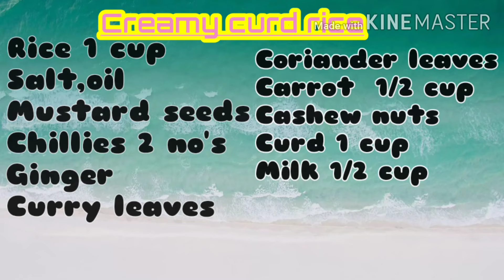Curd rice recipe in Tamil | தயிர் சாதம்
Yummy curd rice recipe in Tamil... Best recipe to beat the heat in summer. Try this delicious creamy curd rice recipe and enjoy...